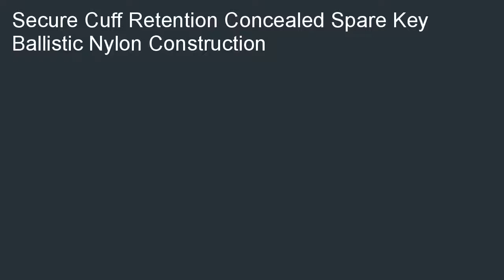ASP Ballistic Chain Handcuff Duty Case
Low cost  B000PW8CXA/? ASP Ballistic Chain Handcuff Duty Case for cheap. Find and share cheap prices now: ASP Ballistic Chain Handcuff Duty Case.